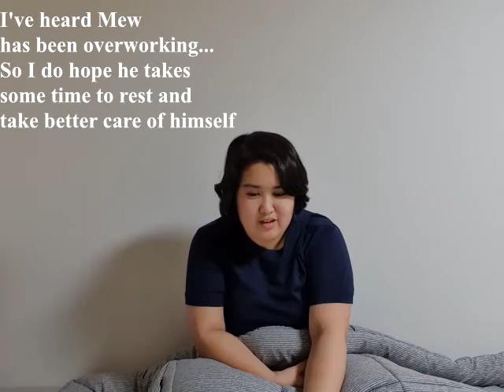Shy Reacts: Mew Suppasit (ศุภศิษฏ์ จงชีวีวัฒน์) - Season of You (ทุกฤดู)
Venturing into a new genre! This time it is Thai Pop (Tpop?). I started with someone familiar to me but I am looking forward to seeing more artists!